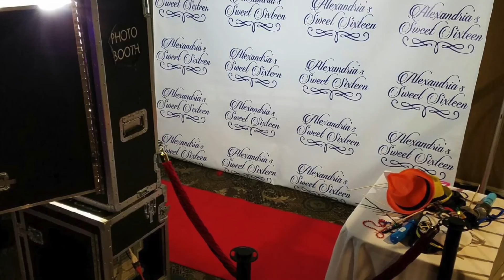Al Louis Entertainment Promo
Al Louis Entertainment is a full service entertainment company providing premium lighting, great EMCEES, live music, and photo booths for all events.